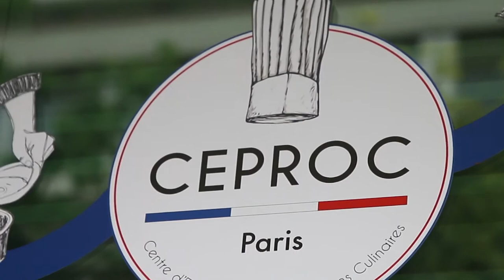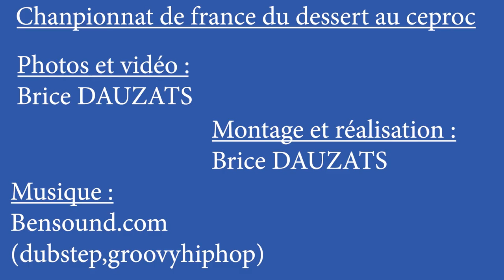FINALES FRANCILIENNES DU CHAMPIONNAT DE FRANCE DE DESSERT AU CEPROC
Le Ceproc a accueilli, le 6 mai, les finales régionales du Centre Ile-de-France du Championnat de France de dessert dans les catégories « juniors » et « professionnels ». L’événement s’est déroulé sous la houlette de Julien Alvarez, nouveau chef pâtissier de la Maison Ladurée.